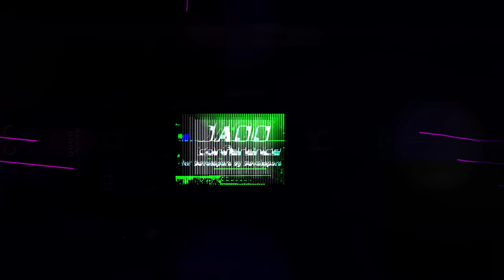The Ideal Programming Language • Richard Feldman & Erik Doernenburg • GOTO 2021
This interview was recorded at GOTO Copenhagen for GOTO Unscripted.

Richard Feldman - Author of "Elm in Action" & Head of Technology at NoRedInk
Erik Doernenburg - Head of Technology at Thoughtworks & Passionate Technologist @erikdoe
Lars Jensen - Lead Developer at GOTO

DESCRIPTION
What would your ideal programming language look like? Erik Doernenburg, head of technology at Thoughtworks, and Richard Feldman, author of “Elm in Action,” sat together at GOTO Copenhagen 2021 to chat about what theirs would look like. They also had a look into the future of up-and-coming languages.

TIMECODES
00:00 Intro
01:11 Frontend or backend?
05:44 Programming languages in the field
10:37 Testability
13:15 Memory management
18:36 Concurrency model
23:53 Upcoming new languages
35:36 Outro

RECOMMENDED BOOKS
Richard Feldman • Elm in Action •
Jeremy Fairbank • Programming Elm •
Wolfgang Loder • Web Applications with Elm •
Cristian Salcescu • Functional Programming in JavaScript •
Tim McNamara • Rust in Action •
Saša Jurić • Elixir in Action •
Dijkstra, Gøtze & Van Der Ploeg • Right Sourcing •
Richard Monson-Haefel • 97 Things Every Software Architect Should Know •
Thoughtworks Inc. • The Thoughtworks Anthology •
Jimmy Nilsson • Applying Domain-Driven Design And Patterns •